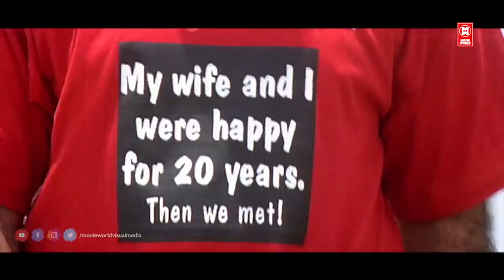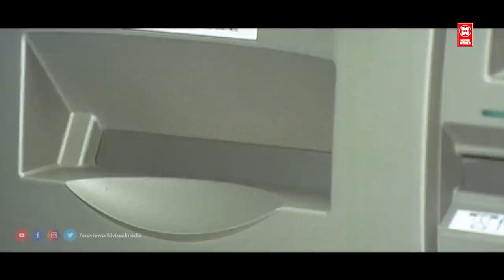നിങ്ങൾ ലോല മനസ്സുകളാ.. പെട്ടന്ന് വീഴും | Lalu Alex Comedy | Malayalam Comedy Scenes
|| ANTI-PIRACY WARNING ||
*COPYRIGHT PROTECTED*